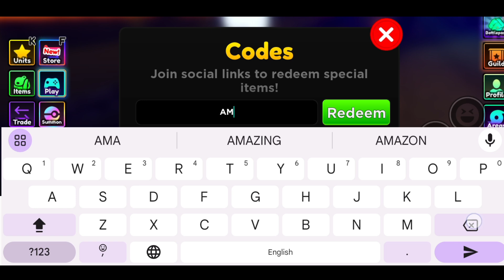*NEW* ANIME ADVENTURES ROBLOX CODES 2023 DECEMBER | ANIME ADVENTURES CODE